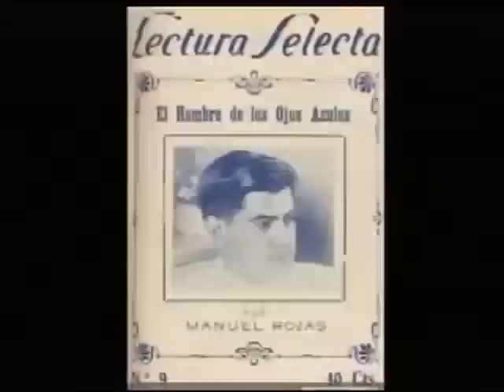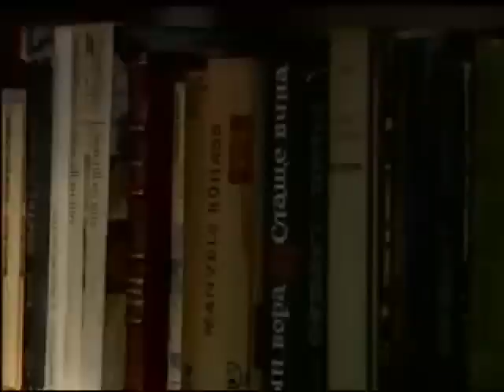ARTV La Narracion de Chile Manuel Rojas